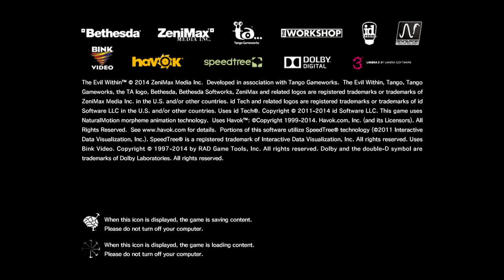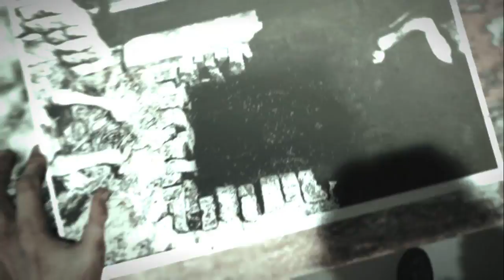The Evil within Gameplay/Walkthrough PART#5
Horror Nerd

The Evil Within[a] is a third-person survival horror video game developed by Tango Gameworks and published by Bethesda Softworks. The game was directed by Resident Evil series creator Shinji Mikami.